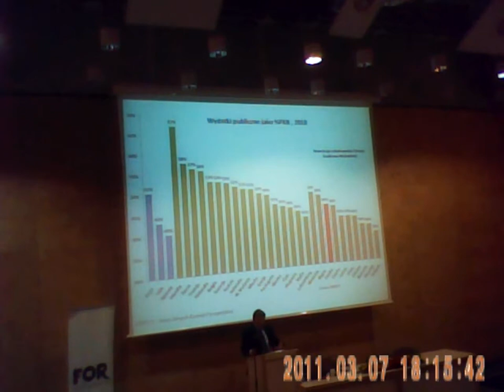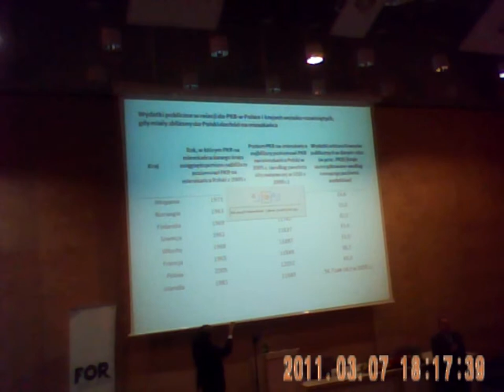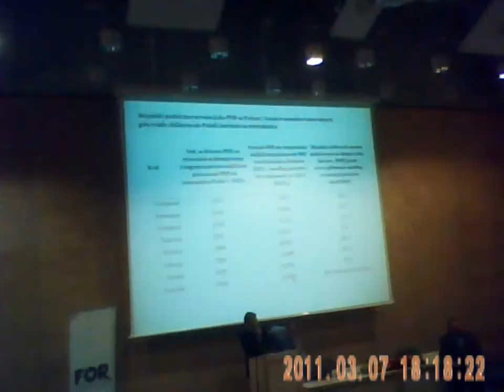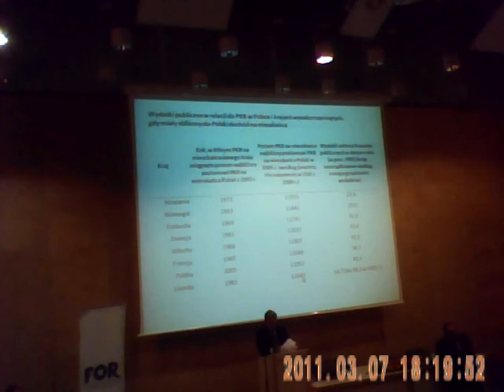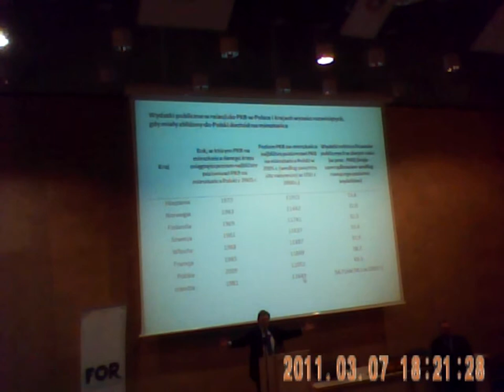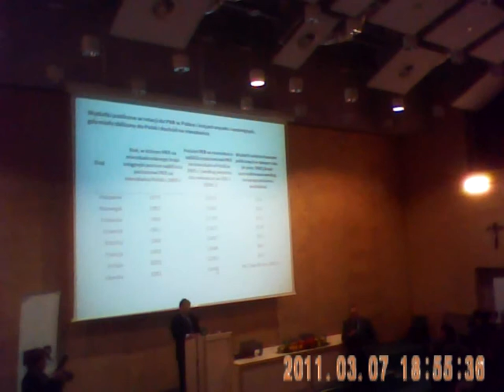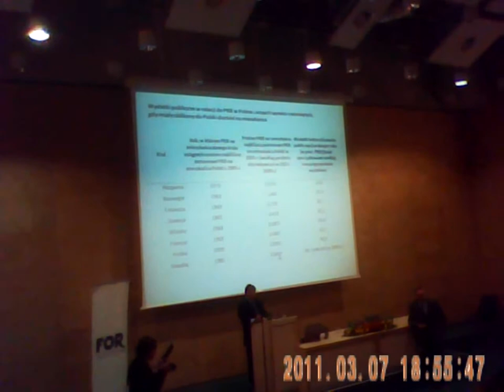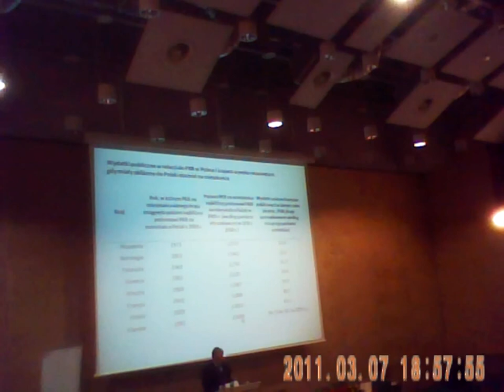FOR Profesor Leszek Balcerowicz Finanse publiczne OFE reformy innowacje inwestycje 04